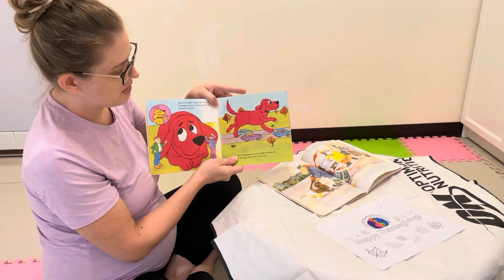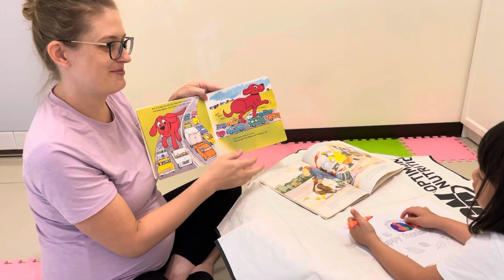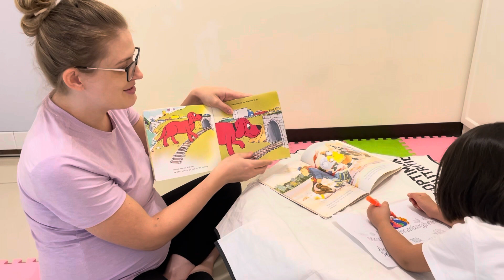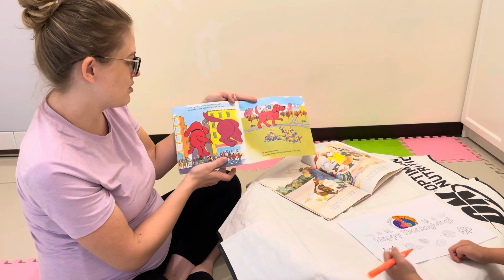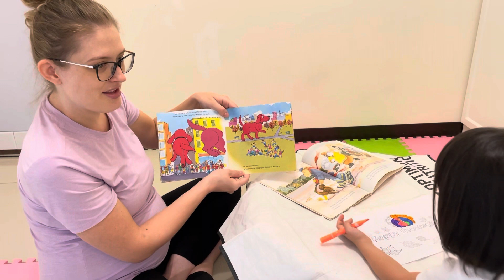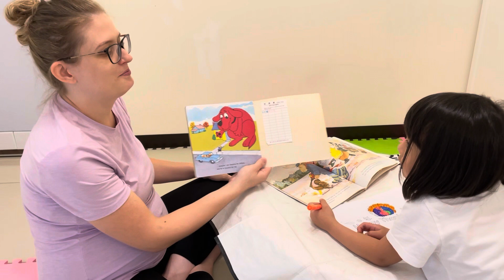Clifford's Thanksgiving Day Visit | Preschool Read-Aloud | English Class With Bethany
Join my preschool ESL class as we read a cute story for Thanksgiving! This story is about a famous big red dog named Clifford and the adventures he gets up to when his owner Emily is away visiting family for Thanksgiving. Clifford takes a trip of his own! Where will he go? Read with us and find out!

In this video I am reading to a small preschool-level English class that I teach weekly. My young students are enjoying interacting with me throughout the reading of this story.

I hope your child will enjoy reading with us!

To find out more about my English classes, check out my facebook